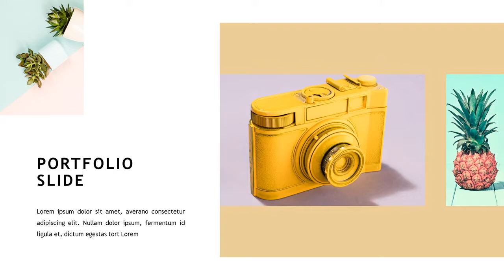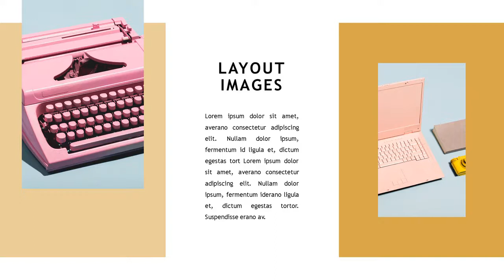Space - Pastel Color PowerPoint Template - Graphicriver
Space - Pastel Color PowerPoint Template

This is a Clean & Minimal Theme Presentation for Powerpoint, you can use it for Creative Pastel Color Template, Portofolio Business, Marketing, Lookbook and multi purpose., All elements are editable from a shape to colors no need another software to edit it, just use a Powerpoint.

Features

* 5 Files .PPTX

* 5 Files .PPT

* 5 Premade Colors Theme

* Easy to Change Colors (based on themes Color)

* Picture Placeholder (Drag & Drop)

* Documentation & Contact Support

Layout/Content List

* Cover

* Section Break

* Welcome Message

* Mockup

* Images Layout

* Chart

* Testimonial

* and more…